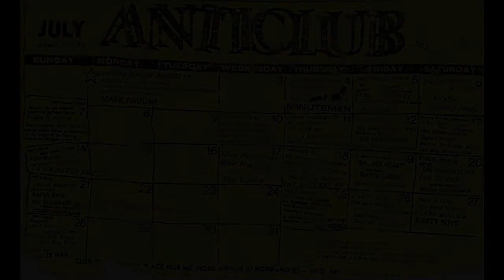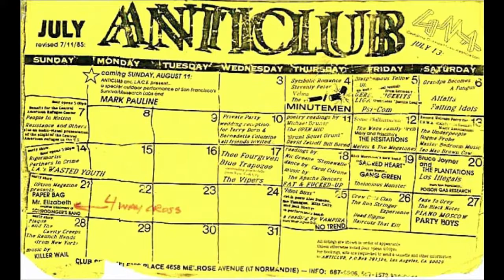Killerwail live at the Anti Club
0:00 Two ways to get a girl (with intro)
5:26 Can't take it with you in the first place (Emotional Profit)
9:46 Rudyard Kipling
13:00 Classic Killerwail
15:33 Jeff's Conscience
18:30 Streets of Indecision

Killerwail
Live at the Anti Club

“The name of this nonsense is Killerwail!” But the performance of their enebriated-looking frontman, was the stuff of legend. This unassuming, frat-house buffoon takes this event to world-class heights in live entertainment. I saw this band twice at the Anti Club, and they were amazing. Its a shame there isn’t anything else online to preserve their brilliance. For a brief time in the mid-eighties they were frequent regulars of the LA club scene. No matter who they opened for, they stole the show. They had the steadfast Jenny on guitar and a proficient drummer, but the odd mix of tin cans and plastic pails that served as percussive devices gave this band a goofy, catchy, down-right happy rhythm. Mix that with Jeff’s explosive vocal rants and you have Killerwail in a nutshell. The disbelief fades as the grin across your face expands.